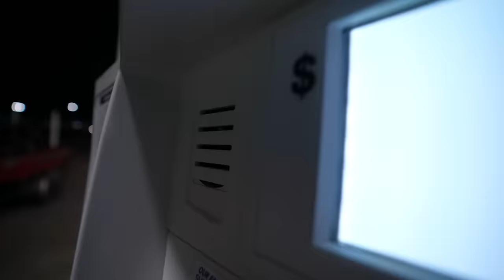Fishing a MASSIVE Canyon Cliff Lake For Spring Bass!